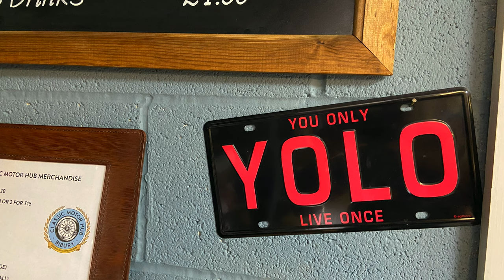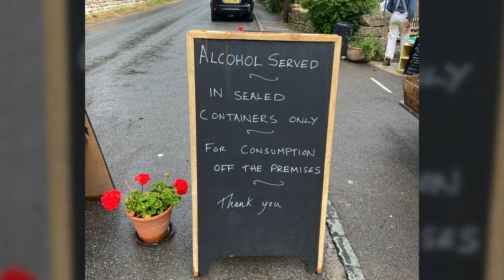Porsche Cayman Roadtrip | The Cotswolds 2020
With the easing of lockdown regulations, road-trips are back on the agenda, in a socially distanced manner and following government regulations.

It felt really good to get back into my Cayman, sharing the experience with other drivers.

Stay safe, keep well and keeping enjoying life and cars to the Max!

Enjoying Life & Cars To The MAX!!